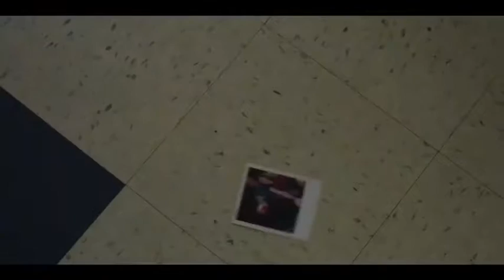13 REASONS WHY SEASON 2 - "STREAM NOW" PROMO